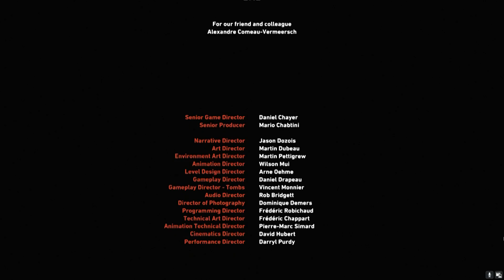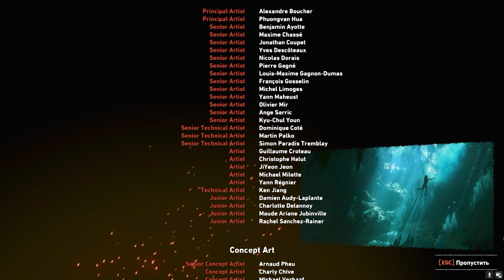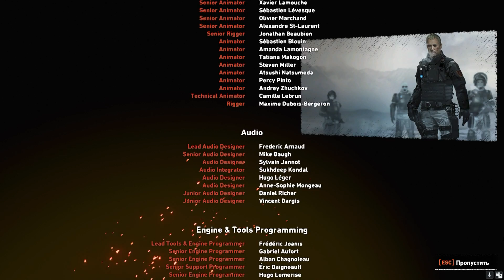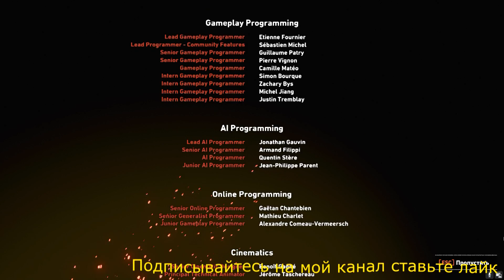Shadow of the tomb raider.ending final boss (без комментарий)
Shadow of the Tomb Raider (Шадоу оф Томб Райдер) – приключенческая игра с динамичным процессом, где тебе вновь предстоит отправится в незабываемое путешествие в роли Лары Крофт. Ты отправишься в достаточно большой и загадочный мир, который подарит тебе массу положительных эмоций. Более того, будь сосредоточен на основном действии, чтобы не сделать ошибок, которые могут привести к печальным последствиям. На этот раз наша героиня очень опытна, отважна и наделена довольно могущественной силой, которая поможет ей справится с опасностями возникающими на пути. Ты постоянно будешь сталкиваться с таинственными, мистическими существами, а также разгадывать ряд головоломок, которые откроют тебе доступ к ценным артефактам. Разработчики постарались сделать проект максимально реалистичным, что у них здорово получилось. Также тебя точно порадует динамичность игрового процесса и звуковое сопровождение. Мир будет достаточно большой, поэтому тебе предстоит отправится на его тщательное исследование. Старайся всегда уделять большую часть внимания на развитие своих навыков и способностей. Ты будешь проходить многочисленные уровни, каждый из которых подготовил для тебя различного рода опасности и трудные ситуации, выбраться из которых ты сможешь с помощью своей ловкости и бесстрашия. Прими на себя роль воительницы и отправляйся на путь сопротивления, чтобы избавить мир от всех сторонников зла.